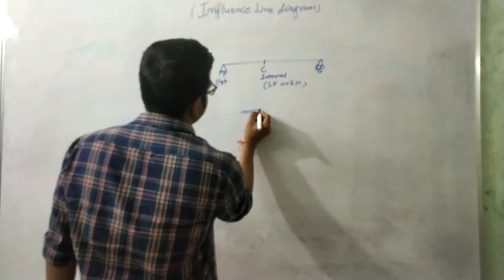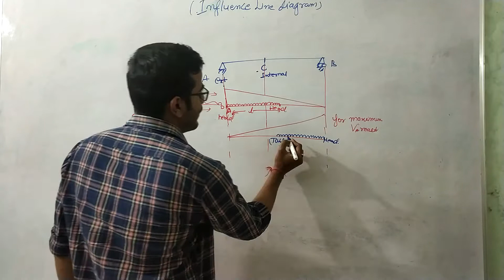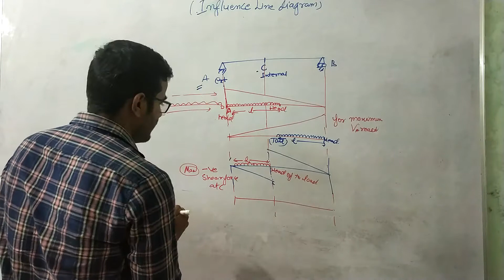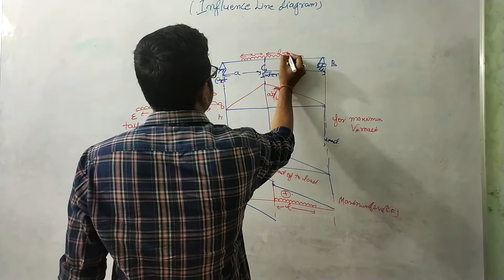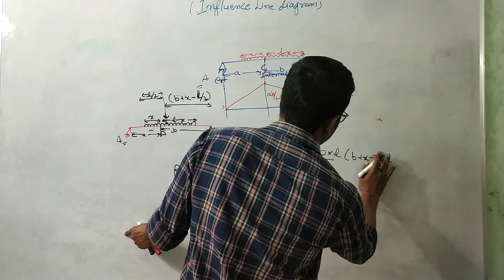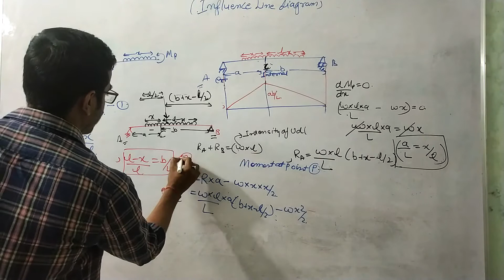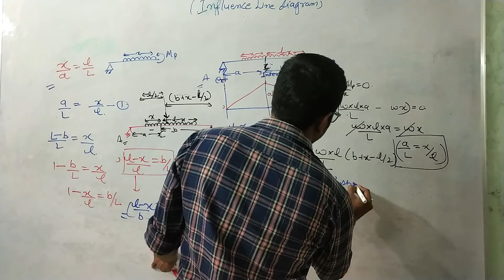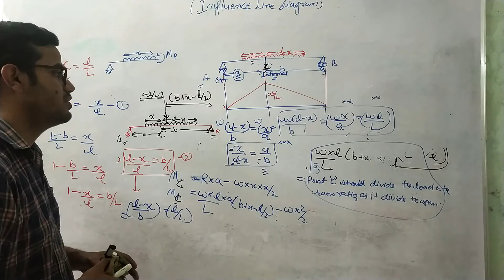Influence line diagram for reactions " span is traverse by special case of UDL"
In this video I discuss about how the uniformly distributed load should be positioned , So that we can have maximum external and internal reaction.